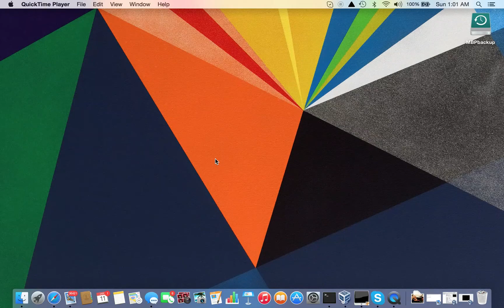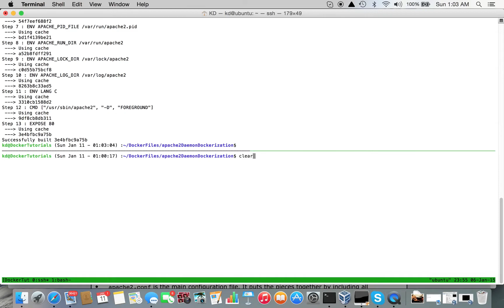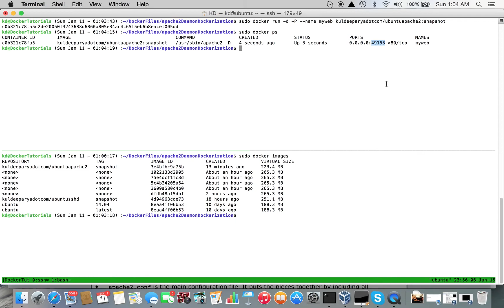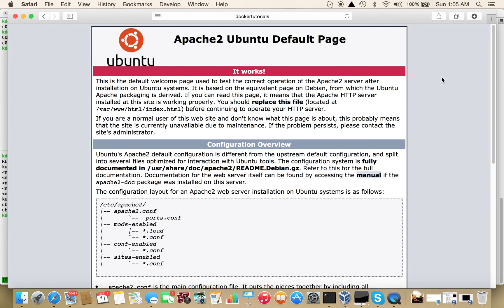Docker Tutorials 07 - dockerfile apache2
This tutorial demonstrates how to write dockerfile for dockerizing apache2.